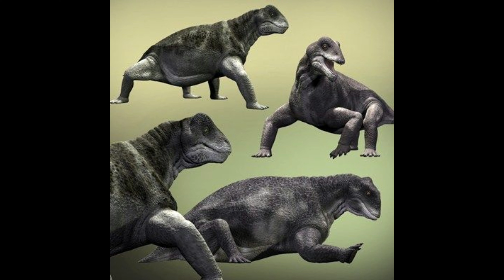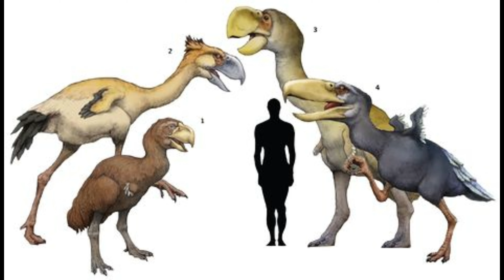Amazing Top-10 scariest extinct animals.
Hello Everyone,
This video is about the Top-10 scariest extinct animals. These animals are not existed today. I hope that you will enjoy and learn more about them.